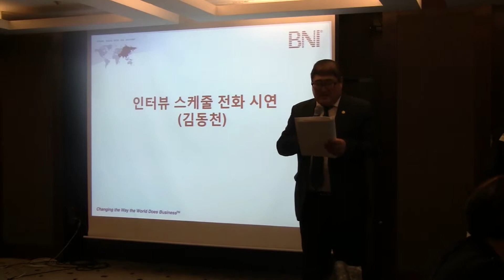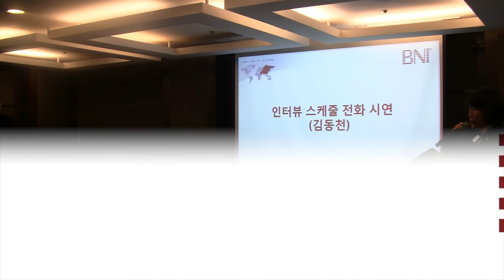【운영사례】인터뷰 스케줄 전화 시연 - 김동천